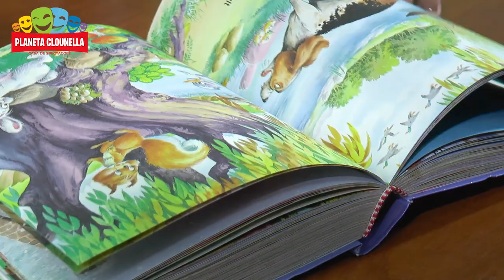Capra cu Trei Iezi - Unde-i Telefonul (Epsiod 1) | povesti pentru copii | 2018 | 2019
Capra cu Trei Iezi - Unde-i Telefonul (Epsiod 1) | povesti pentru copii | 2018 | 2019 | 2020
Dragi prieteni,

În fiece săptămînă, începem cu un episod umoristic din Capra cu 3 Iezi.

Faceți Share și puneți like.

Sperăm să vă placă și să vizionați cu picii voștriVrei sa fii notificat cand apare un material nou?

Daca va place Planeta Clounella - Casa de Spectacole pentru Copii, nu uitati sa dati like pe pagina pe următoarele adrese:

Ca sa nu ratezi evenimentele organizate de Planeta Clounella - Casa de Spectacole pentru Copii, calendarul este intodeauna actualizat cu cele mai recente evenimente!